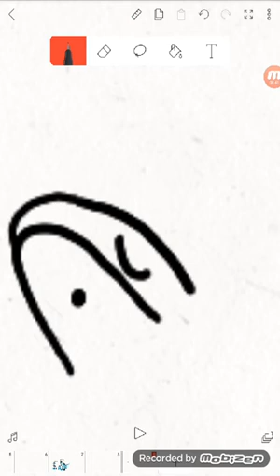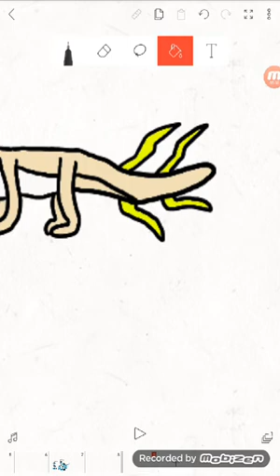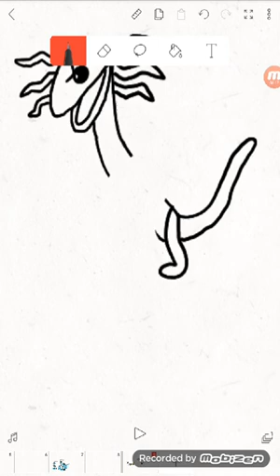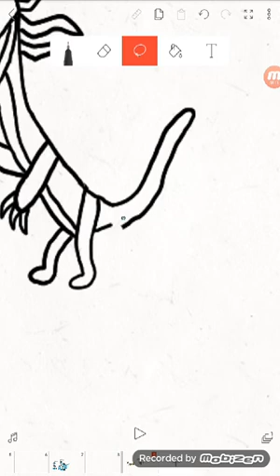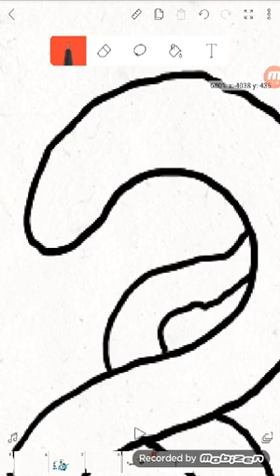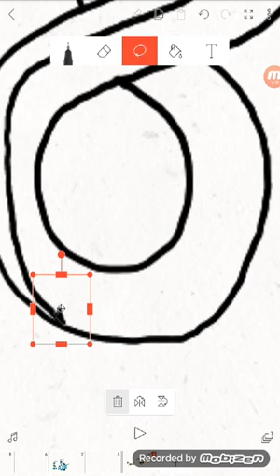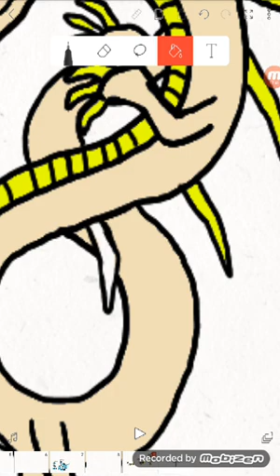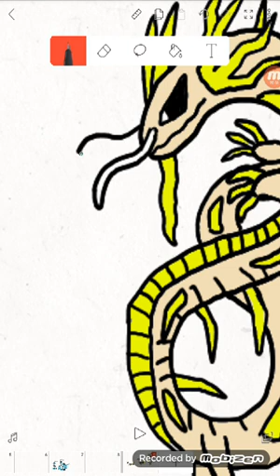Fakemon design (Flickolm, Imuzolt, Legestorm)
I DO NOT OWN THE MSUIC